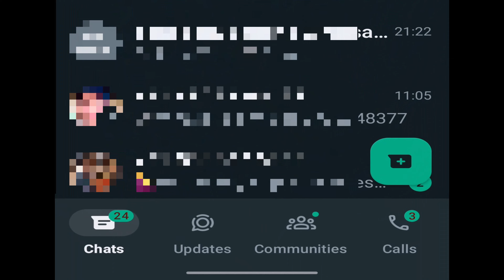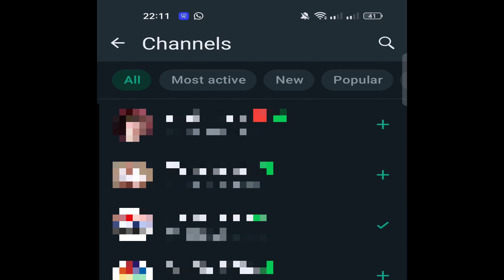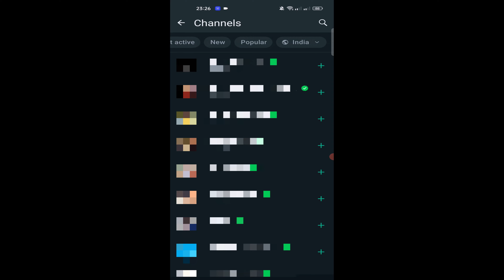Whatsapp channels update in India | whatsapp channels feature | create whatsapp channel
Super feature vacchesindhi.

Whatsapp channels,
Whatsapp channel feature,
Wthaspp channel update,